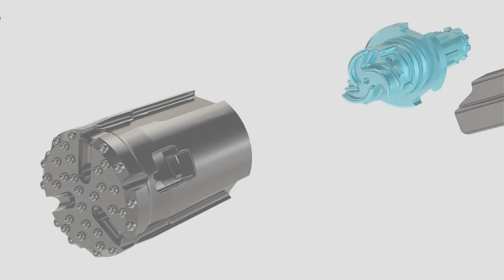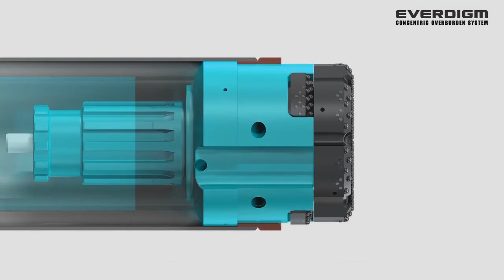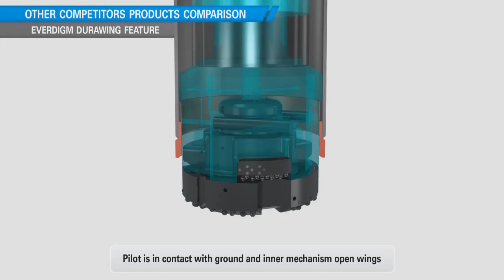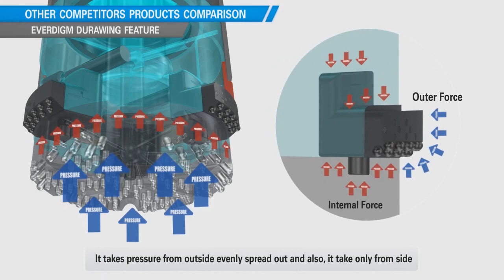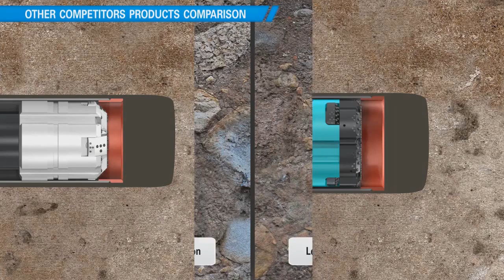EVERDIGM Durawing Overburden Drilling System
EVERDIGM Rocktools is manufacturing DTH Hammer & Casing Bit, large dia. hammer &bit for drilling in KOREA. 1) Down the Hole (DTH) Hammers and Bits. - 'Rocky-M' for mining, “ROCKY-W” for water-well & 'Geo-Thermal' solution! 2) Cluster Drill Hammers. 3) Reverse Circulation Hammers. 4) Overburden Drilling Systems. (DuraWing, DuraJaw, DuraRing Bit System) 5) Bench Drilling Tools. (Button Bit, mm/mf Rod, coupling, Shank Adaptor) 6) Roller Cutter System. (Roller Cutter and Body and Drill strings) 7) Core Barrel Roller Cutter for BG Machine. 8) Shock Absorber for DTH Hammers. 9) Back Hammer for DTH Hammers.

Everdigm Rocktools Corp.
Overseas Sales Dept.
Manager Young Lee.